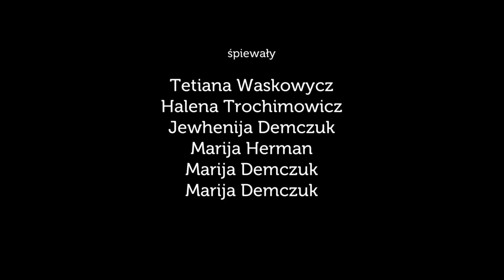Komory - Wlublena ja powiertie da groba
Popularna na Ukrainie piosenka o rozterkach dziewczyny zakochanej "po grób" w dwóch sympatycznych młodzieńcach.

Śpiewa zespół ze wsi Komory (rejon Zariczne, Ukraina) w składzie:
Tetiana Waskowycz
Mykolaj Waskowycz
Halena Trochimowicz
Jewhenija Demczuk
Marija Herman
Marija Dmitrowna Demczuk
Marija Nikitiwna Demczuk

Realizacja nagrania: Jagna Knittel, we współpracy z Anną Jakowską, Moniką Walenko i Oleksijem Nahornyukiem, 2005 r.